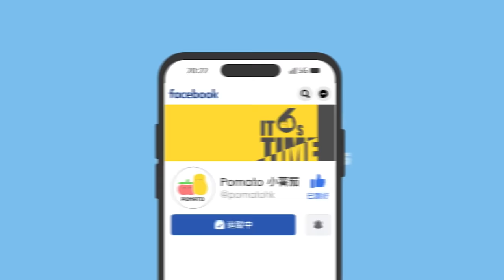【回憶】校歌Challenge！🏫 你嘅校歌又係點唱呢？🎤🎼｜小薯茄日常 Pomato Daily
大家快啲擺底你哋嘅校歌啦！